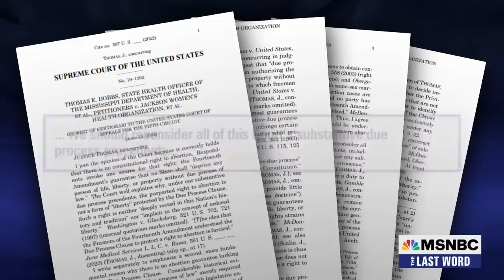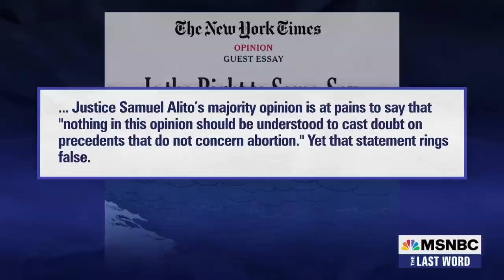After Abortion, What Rights Could Supreme Court Conservatives Target?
In a New York Times opinion piece, NYU Constitutional Law Professor Kenji Yoshino cautions that same-sex marriage could be the next right to come under scrutiny by the conservatives on the Supreme Court. Yoshino joins MSNBC's Jonathan Capehart to discuss what rights beyond that might also be imperiled and what can be done about it.